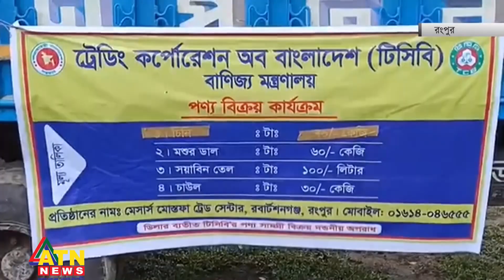রংপুরের একযোগে পণ্য বিক্রি শুরু | Rangpur | TCB | ATN News LIVE